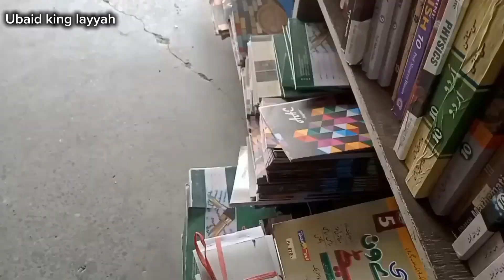Amazing 😍🤩 Beautiful 😍 Birds | World Best ❤️ Birds| دنیا کے نایاب پرندے | خوبصورت پرندے | Ubaid king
Welcome to my description l am M Ubaid Ullah this is my YouTube channel

Key words 🌟🌟

l hope you will understand my vlog

don't forget to support please 😄